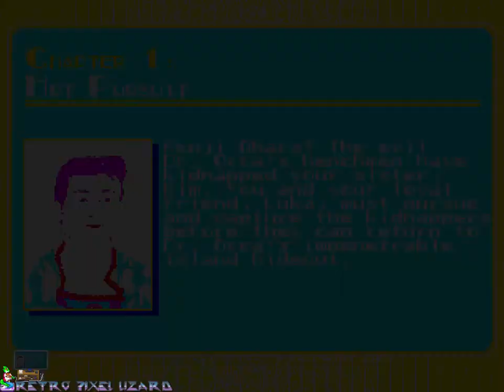Bimini Run (Genesis) - Gameplay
I later learned you can shoot down the helis, but Fusion does this funny thing where It likes to remap my controls, life sure lvoes to play funny little jokes, just like It did on June...